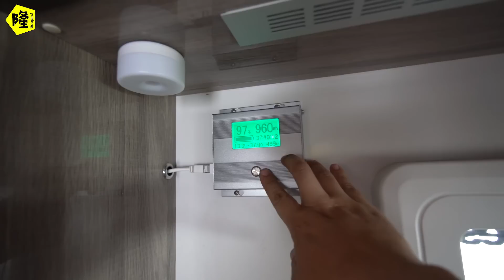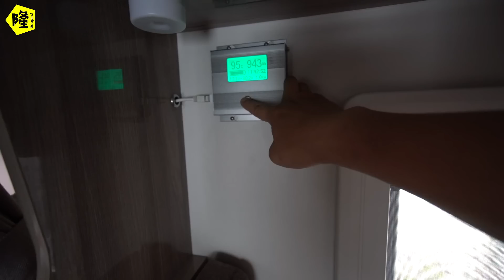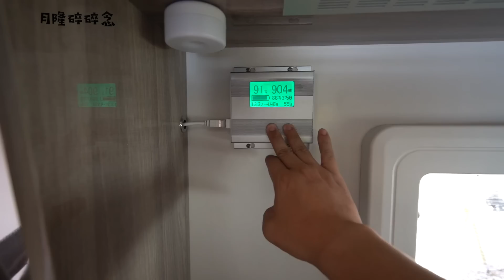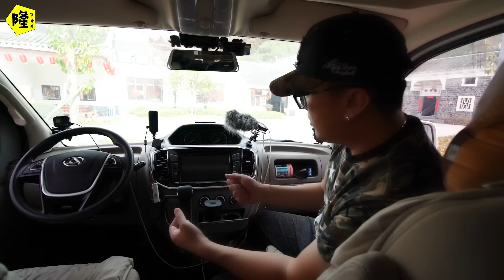我的一天必备拍摄设备之二，前车拍摄装备曝光，什么样的设备合适【月隆房车旅行day123-2】